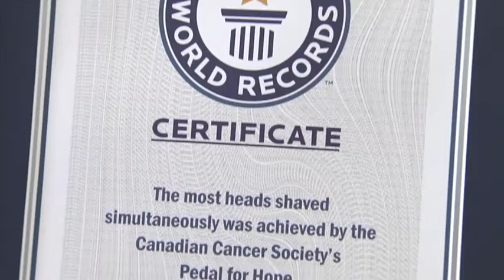Pedal4Hope2015-GuinnessWorldRecordPTBO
The Pedal 4 Hope Team raises money for Cancer research each year and set a Guinness World record last year for most heads shaved at the same time at the Peterborough Airport